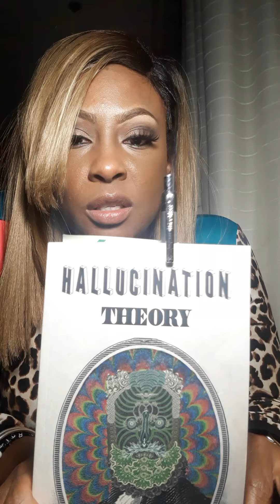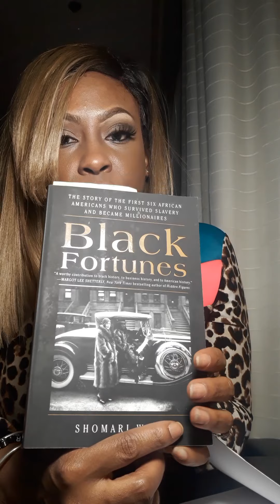Can we just kick it for a min?